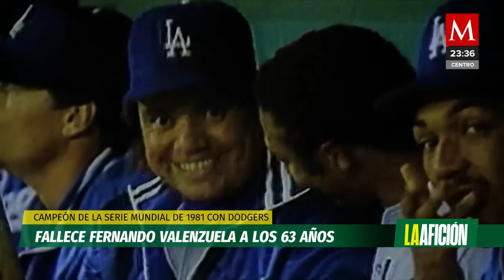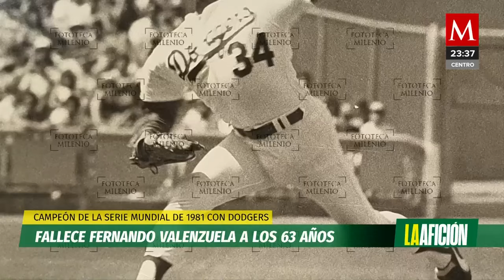Homenaje a Fernando Valenzuela, exbeisbolista mexicano de los Dodgers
El ex pelotero mexicano falleció a los 63 años tras haber sido hospitalizado.